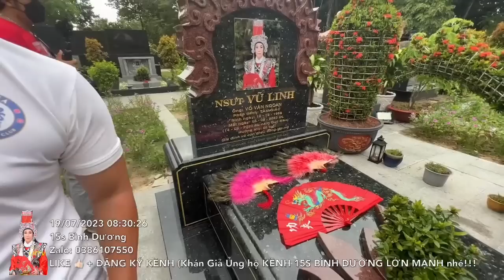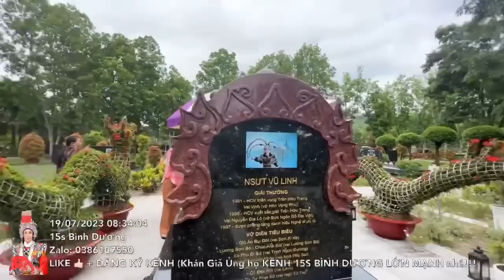Trực tiếp tại Mộ Cậu Năm sáng 19/7 Tin Tốt sáng nay khi thấy Lục Bình Nỡ Rộ Hoa